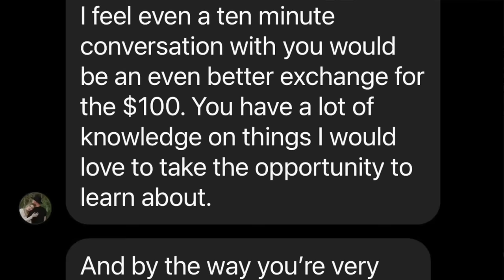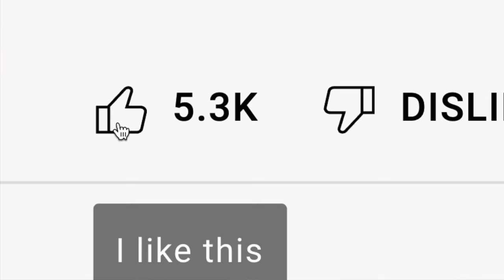Making $1,000 Per Day Washing Windows | Undercover Millionaire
Undercover Millionaire: Here's how you can make $1000 Per Day Washing Windows as a side-hustle, Enjoy! Compliments of Tyler for showing us around | Add me on Instagram / Snapchat: GPStephan

My ENTIRE Camera and Recording Equipment:

Graham Stephan receives cash compensation from Public for sponsored advertising materials. The content in this video is accurate as of the posting date. Some of the offers mentioned may no longer be available. Public Offer valid for U.S. residents 18+ and subject to account approval. There may be other fees associated with trading.  See Public.com/disclosures/